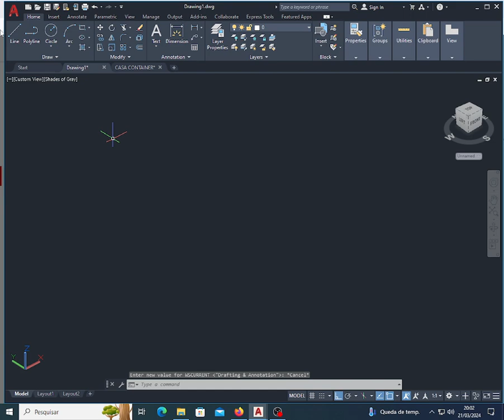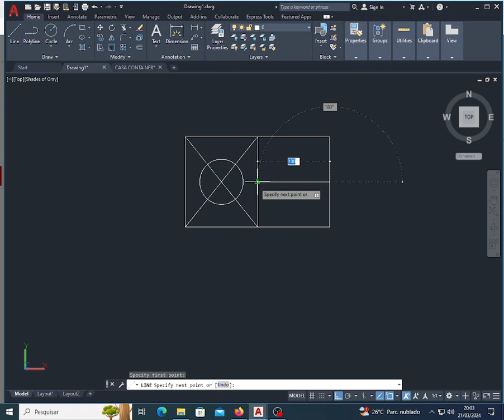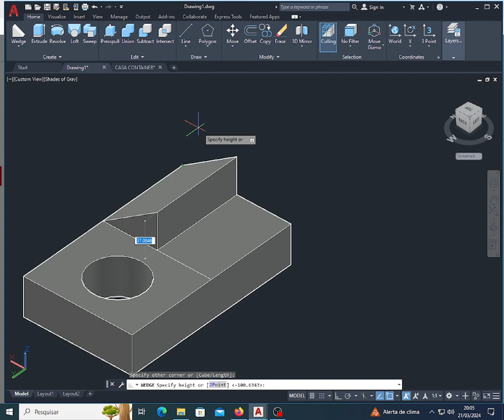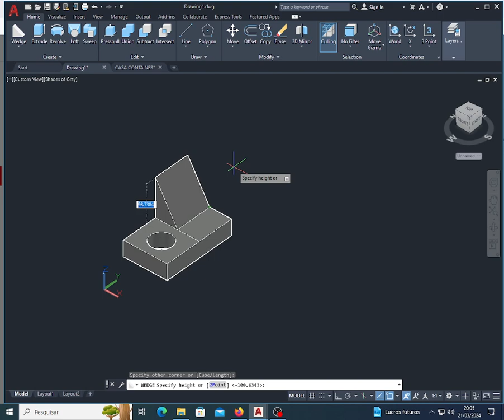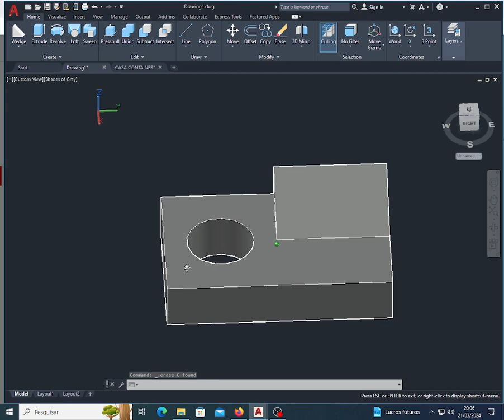Desenhando peças no 3D e observando vistas ortogonais Desenho Técnico